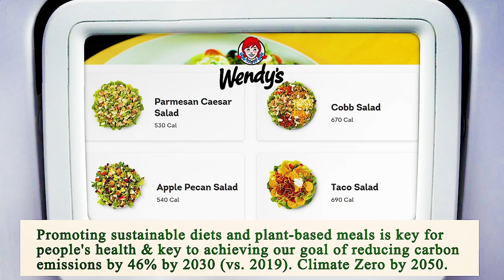Nearest Restaurants From Me Manhattan 10017 NY, New York County, New York, United States